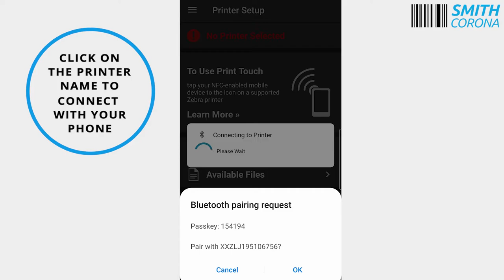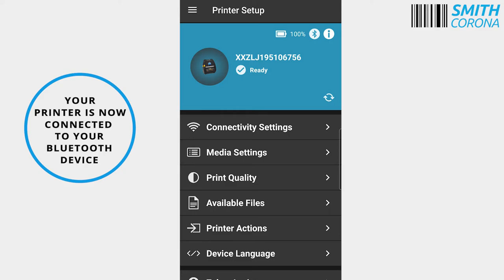How to Print Wirelessly on a Zebra ZQ630 (WIRELESS/BLUETOOTH SETTINGS) | Smith Corona Labels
Looking for Zebra ZQ630 labels?

Need help with your Zebra ZQ630 wireless printer? In this video, we give you step-by-step directions on how to use wireless/Bluetooth settings on a Zebra ZQ630 wireless printer. Still struggling?

➡️ In need of timing mark and gap sensor direct thermal labels for your Zebra ZQ630? Shop Smith Corona!